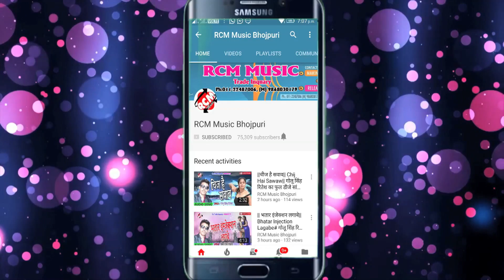|| चढ़ जाएम साढ़ खानी || Chad Jayem Sadh Khani|| शशिलाल यादव का 2018 का फाडू सांग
Title: Chad Jayem Sadh Khani
Singer: Shashi Lal Yadav
Lable: RCM Music
Lyrics: Kavi Mashum